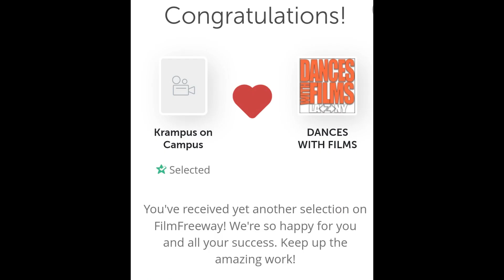North News 1 2023-24